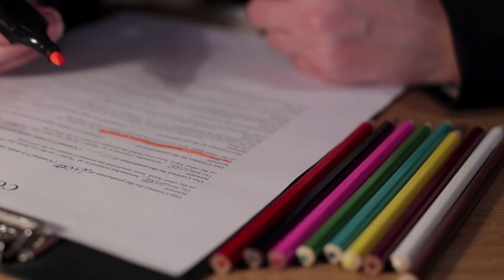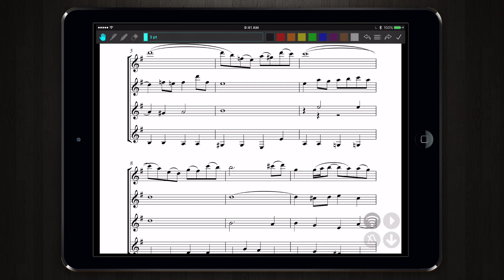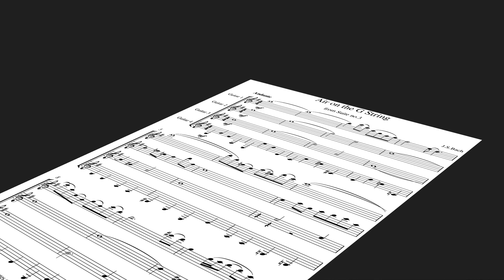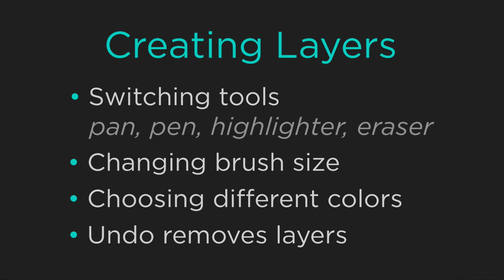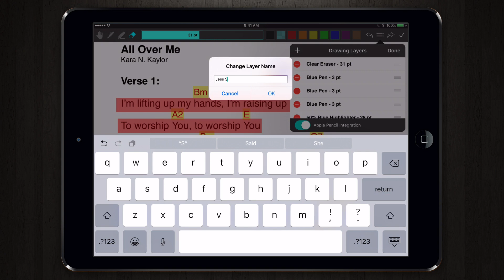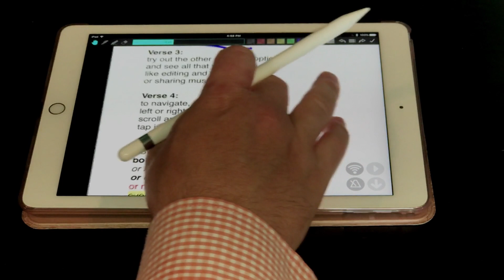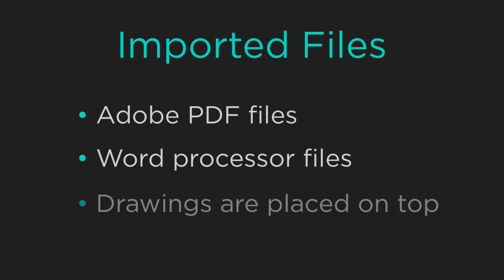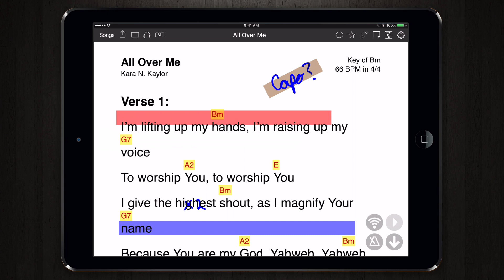Highlight and Markup your Music with the Drawing Tool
OnSong can keep your repertoire of lyrics, chord charts and sheet music organized and ready to perform by you or your band. Annotations let you highlight the things you need when you're on stage. The Drawing add-on lets you use your finger or stylus to markup your songs for less than the price of a highlighter pen.

This video tutorial reviews enabling the drawing add-on and using its various tools to write on your sheet music or chord charts, highlight text or make corrections.